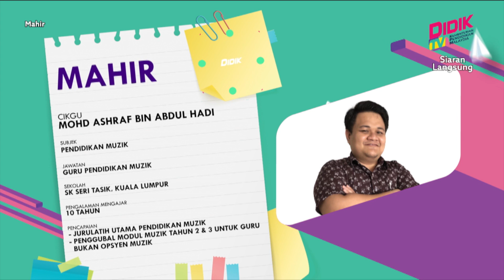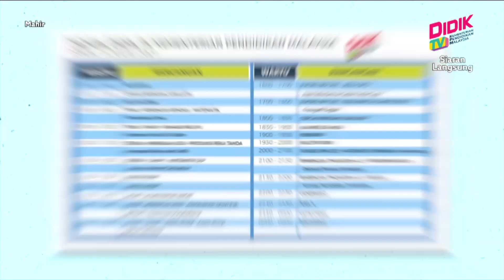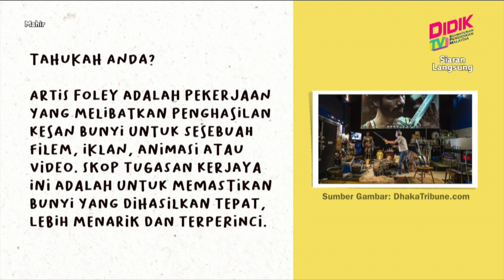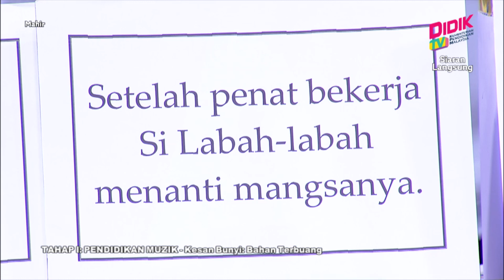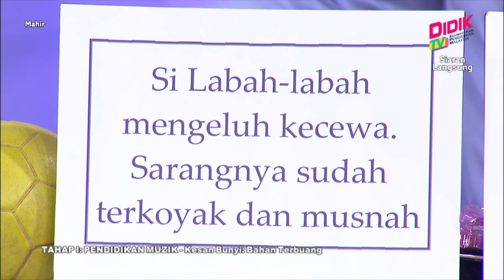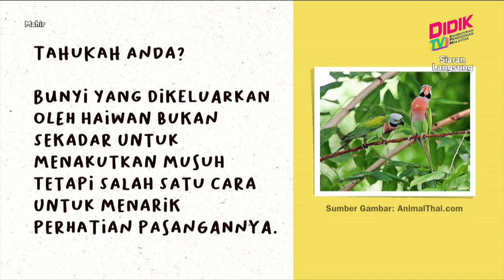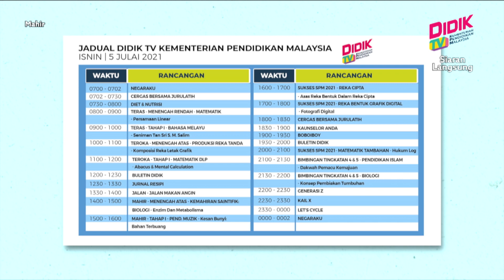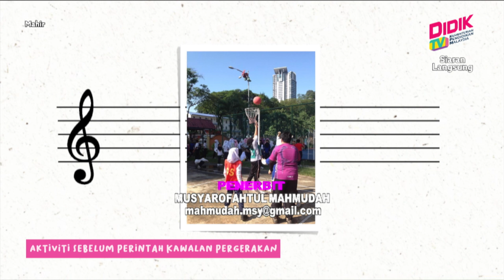Mahir (2021) | Tahap I : Pendidikan Muzik - Kesan Bunyi : Bahan Terbuang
Tajuk : Tahap I : Pendidikan Muzik - Kesan Bunyi : Bahan Terbuang
Guru : Mohd Asyraf Bin Abdul Hadi & Abol Ibnul Eqkwam Bin Zolkifli